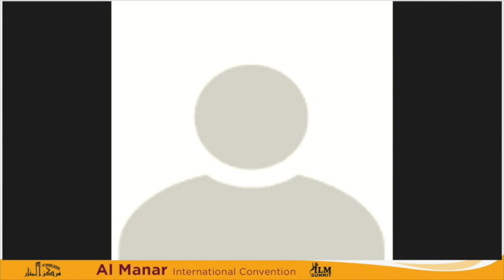Competition | Talk by Junior Girls | Insha Mahin | ILM Summit 2020 | Al Manar Dubai Convention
Competition | Talk by Senior Girls | Insha Mahin | ILM Summit 2020 | Al Manar Dubai Convention

Al Manar International Convention Dubai - UAE